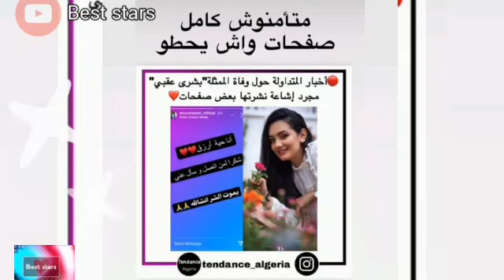بشرى عقبي ترد على إشاعة موتها : أنا راني حية 😪 أول ظهور لها بعد غياب طويل